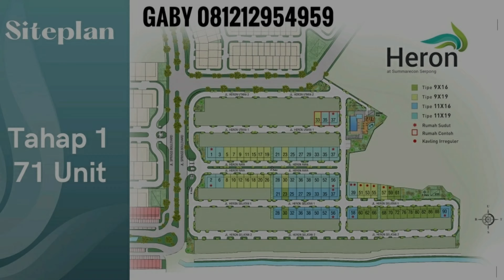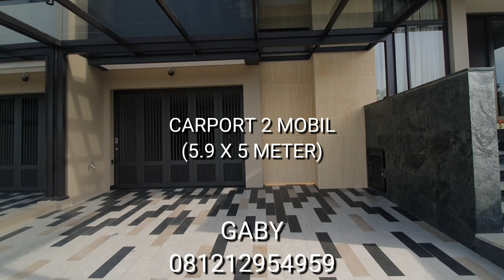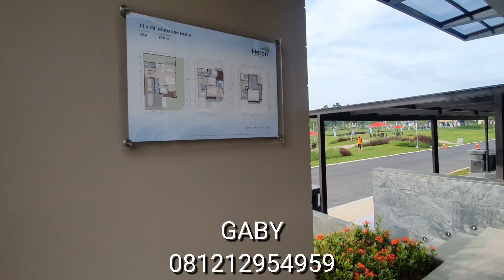🔴 Show Unit HERON SUMMARECON GADING SERPONG Tipe 11 x 19 Premium Hook Split Level 2.5 Lantai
💥Dipasarkan New Cluster dan New Product💥
By Summarecon Serpong

🌸CLUSTER HERON at The Springs🌸
Indent 24 bulan

📍Lokasi = The Springs Summarecon Serpong, Gading Serpong
✅️ Selangkah dan dekat ke pusat kuliner ruko Goldfinch dan Maggiore
✅️ Dekat ke Springs Club
✅️ Dekat ke SMS Mall
✅️ Dekat ke AEON Mall BSD
✅️ Dekat ke Q Big Mall BSD
✅️ Dekat ke tol JORR 2
✅️ Dekat ke tol Jakarta Merak

Fasilitas cluster :
Club house
Swimming pool
Lounge
Children playground
Jogging track

Tipe yang dipasarkan :
1. Tipe 9 x 16 (premium)
144 m2 / 218 m2
Carpor 1 mobil
Garasi 1 mobil
Harga mulai 5.2 M

2. Tipe 9 x 19 (premium
171 m2 / 231 m2
Harga mulai 5.8 M

3. Tipe 11 x 16 (premium)
176 m2 / 261 m2
Harga mulai 6.2 M

4. Tipe 11 x 19 (premium)
209 m2 / 278 m2
KT 4 + 1
KM 6 +
Harga mulai 7.4 M

Special features :
✅️ Opsi marmer local / import flooring
✅️ Sanitair by kohler
✅️ Free canopy
✅️ Free automatic garage door
✅️ Free smart door lock (face recognition)
✅️ Free CCTV outdoor dan indoor
✅️ Free door cencor, smart swicth dan smart socket
✅️ Free motion detector
✅️ Free Usb power charging
✅️ Lift ready (with / no)
✅️ Free smart ir
✅️ Free EV Charging ready (instalation)

Cara bayar :
Cash keras
Bertahap 12x
Bertahap 24x
KPP Express
KPR DP 15% cicil 5x
KPR DP 30% cicil 10x

Sistem pilih unit by NUP dan undi

🔸️Mulai NUP : Sabtu, 29 Oktober 2022
🔸️Tutup NUP : Rabu, 16 November 2022
🔸️Pilih unit : Sabtu, 19 November 2022

Dapatkan harga perdana dan unit paling favourite segera

Booking unitnya, NUP sekarang